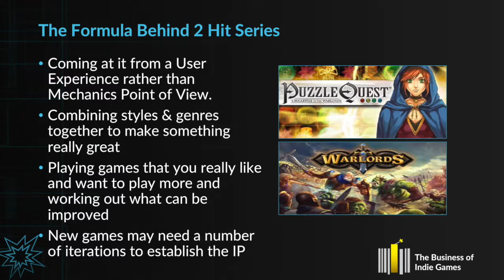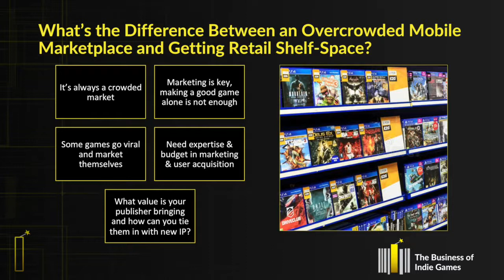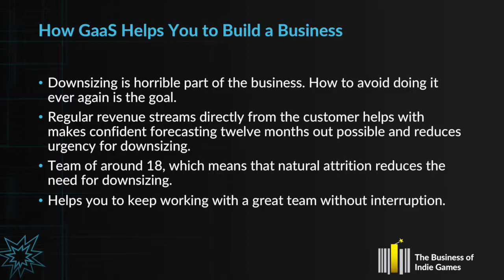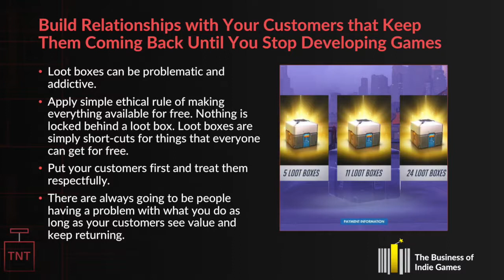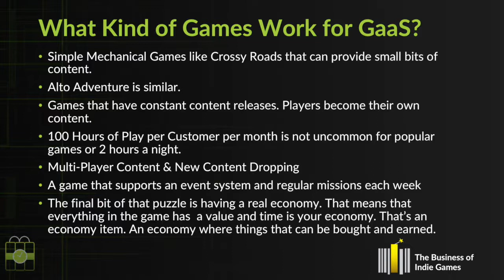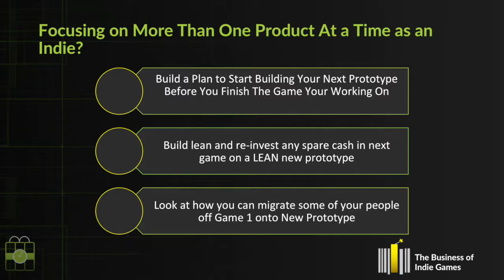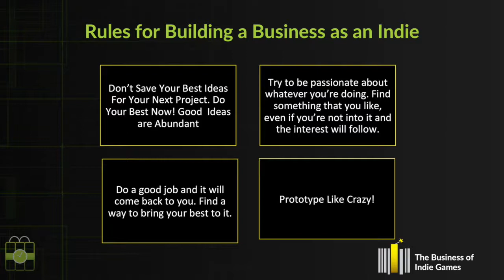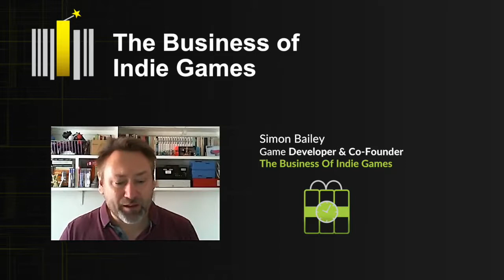TBoIG 2018: Steve Fawkner - What Games as a Service Can do for the Long-Term Success of Your Studio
Key Takeaways:
• Making Games as a Service (GaaG) the foundation of your studio model to create longevity, manage cash flow and keep hold of your staff.
• Building a F2P (Free to Play) model that strikes the balance between monetisation and creating happy return gamers.
• How F2P and how this business model is evolving in 2018.

This video is from The Business of Indie Games Virtual Summit 2018. For updates and more details of the next summit please

Ukie, pronounced you-key, (UK Interactive Entertainment) is the only trade body for the UK's games and interactive entertainment industry. We are a not-for-profit and represent businesses of all sizes from small start-ups to large multinational developers, publishers and service companies, working across online, mobile apps, consoles, PC, esports, VR and AR.

Everything we do helps to support, grow and promote our members' businesses and the wider UK games and interactive entertainment industry by making sure we have the right economic, cultural, political and social environment needed for businesses to thrive.